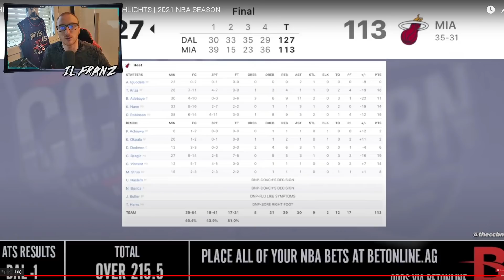DAL-MIA al tua è un attimo. Partita chiave per la sopravvivenza!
La partita più importante della notte è Dallas Mavs - Miami Heat. Per entrambe una partita chiave in ottica playoffs e playin

RESTA IN CONTATTO CON ME TRAMITE I SOCIAL!